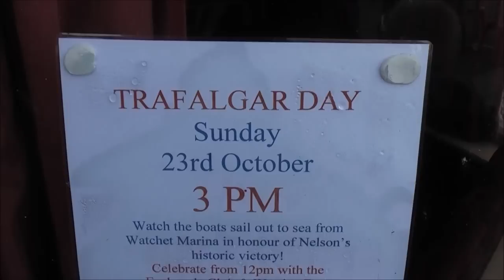TRAFALGAR DAY AT WATCHET.. THE SHIPS Part 1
A range of small boats and larger ships exit the Marina at Watchet and parade around the Harbour. They then set out to perform a short simple symbolic criuse out in the Bristol Channel outliniing the stategy of the battle, off Trafalgar on the Spanish coast in 1805, while crowds watch from the East and West Quay..